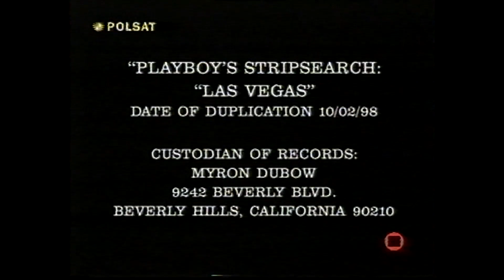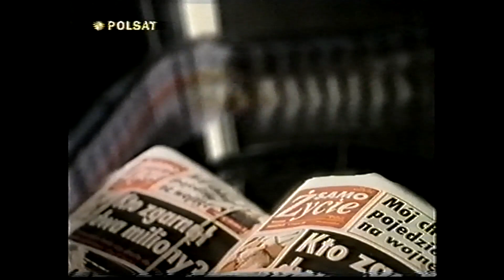Polsat reklamy zapowiedzi 2002